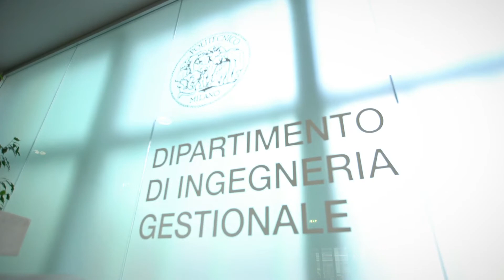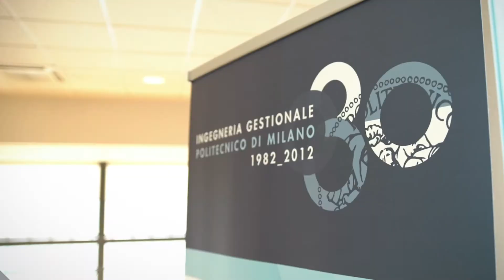Noci (Polimi): «Il Direttore Marketing Omnichannel? Un direttore d'orchestra»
Sono finiti i tempi in cui un Direttore Marketing poteva affidarsi a una sola agenzia e lavorare su una campagna alla volta. Oggi servono una vista integrata su tutti i canali, la gestione di task specializzati e complessi, competenze di automation e analisi dei dati, spiega Giuliano Noci, Ordinario di Marketing al PoliMi. «Il CMO diventa un orchestratore di risorse, con un ruolo strategico»